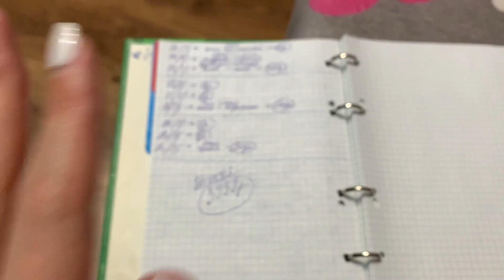ЭКОНОМНОЕ МЕНЮ НА НЕДЕЛЮ | Что приготовить и Как сэкономить?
Сегодня я покажу вам, что готовила всю нелелю для нас с мужем, и как мне удалось сэкономить на продуктах..
Ваша, Russian Blonde!